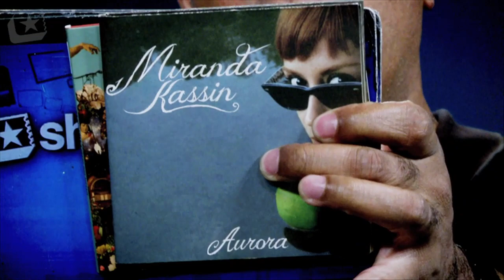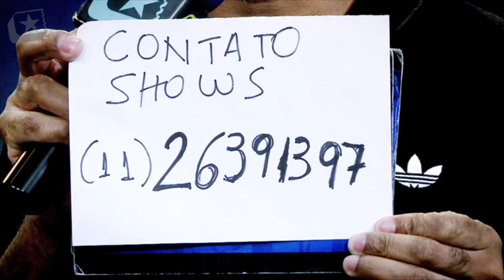Kid Vinil no Estúdio Showlivre 2012: dicas de novos trabalhos e os traidores do movimento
Kid Vinil Xperience é o destaque do Estúdio Showlivre transmitido ao vivo no dia 2 de agosto de 2012.

Confira a playlist com os clipes em HD do Kid Vinil Xperience no Estúdio Showlivre

Perfil:
Cantor, radialista, compositor e jornalista, Kid Vinil tornou-se ícone nos anos 1980 como vocalista do grupo Magazine, com as canções "Tic tic nervoso", "Comeu" e "Sou boy".
O Kid Vinil Xperience é formado pelo próprio Kid Vinil, o guitarrista Carlos Nishimiya, Carlos Costa no baixo e McCoy na bateria.